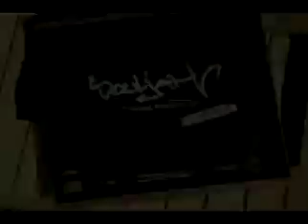mrdetra&AlexL(L.A).&Nina - listen the original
the one and only original

beyond 1998

tonestorm

and your souljah beat squad